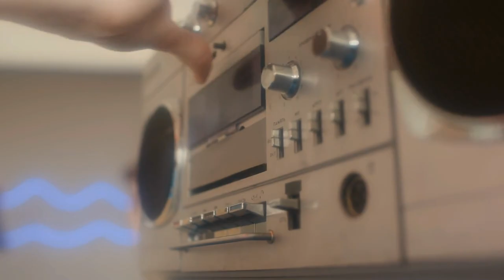Athlete's Specializing In Sports Early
The Risk of Early Specialization in Youth Sports: A Discussion with Chad Hermansen

Former Major League Baseball player and certified life and performance coach, Chad Hermansen, discusses the pressing issue of early specialization in youth sports. He shares his personal experience of playing various sports growing up in a colder climate, and raises concerns about young athletes specializing in one particular sport, such as baseball, from an early age, due to the potential for physical injury and burnout. He encourages parents and coaches to give young athletes breaks and expose them to different sports. Additionally, he touches on how an overbearing approach from parents can stifle a young athlete's internal motivation.

00:00 Introduction and Welcome
00:28 Early Specialization in Sports
01:10 Chad's Personal Journey and Experiences
01:16 The Impact of Climate on Sports Specialization
01:29 The Importance of Diversifying Sports in Childhood
03:17 The Influence of Sports Heroes
05:59 The Risks of Early Specialization
07:45 The Dangers of Overtraining and Injury
12:26 The Pressure of Scholarships and Professional Training
12:54 The Importance of Rest and Recovery
13:35 The Need for Balance in Youth Sports
14:56 The Risks of Overtraining Young Athletes
15:09 Personal Experiences and Observations
15:54 The Consequences of Overuse and Ignoring Pitch Counts
16:52 The Importance of Developing Toughness and Balance
17:22 The Dangers of Overcommitment and Early Specialization
17:37 The Value of Trying Different Sports
18:08 The Fear of Missing Out (FOMO) in Sports Parenting
18:32 The Pressure to Practice and the Risk of Resentment
18:56 The Importance of Focused and Smart Training
20:40 The Potential Consequences of Overtraining
21:22 The Importance of Internal Motivation in Young Athletes
24:08 The Role of Parents and Coaches in Youth Sports
25:54 The Importance of Allowing Kids to Be Kids
26:16 The Importance of Independence and Self-Reliance in Young Athletes
27:20 The Importance of Diversifying Sports Participation
28:05 Conclusion: The Key to Nurturing Successful Athletes

To have your athlete work with Chad on their mental game,